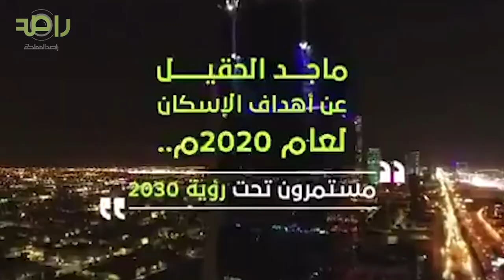نتيجة دعم كبير واهتمام شخصي من الملك سلمان ‏الحقيل يعلن أرقاماً غير مسبوقة بقطاع الإسكان في 2020